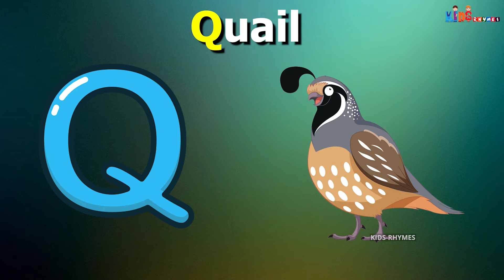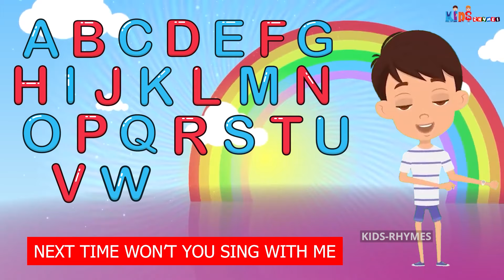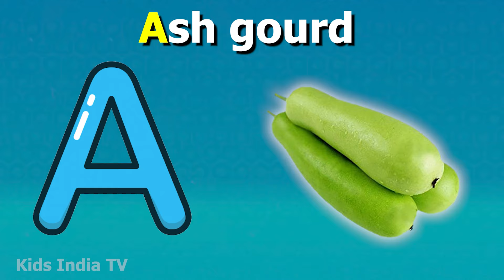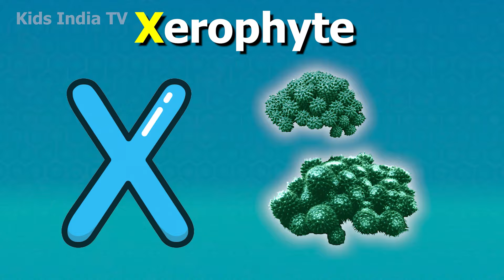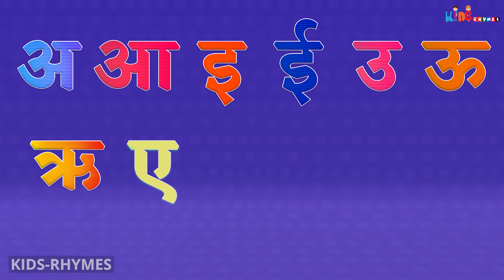ABC Song with Balloons and Animals | CoComelon Nursery Rhymes & Animal Songs Kids India TV